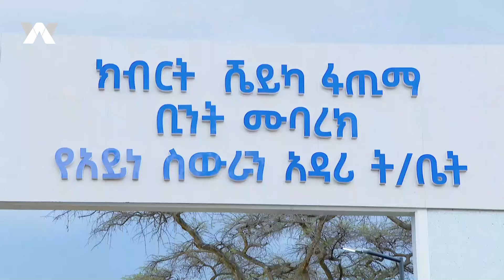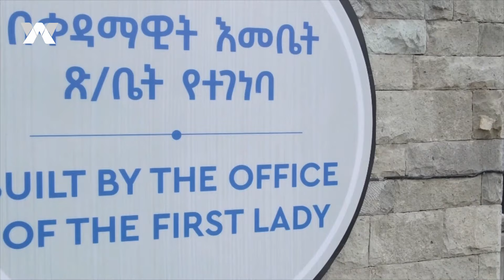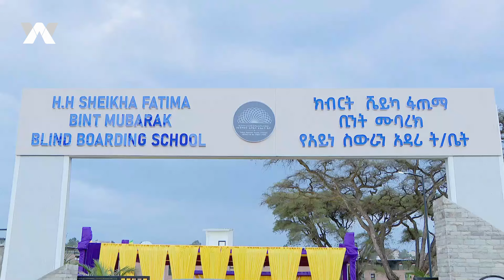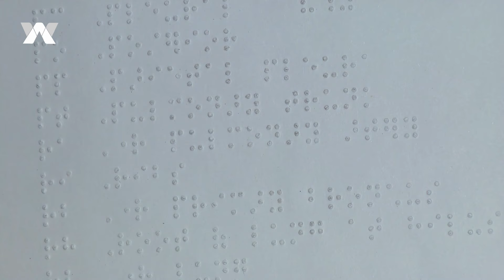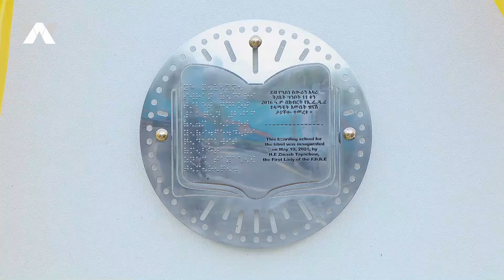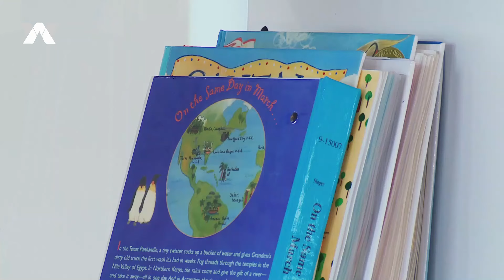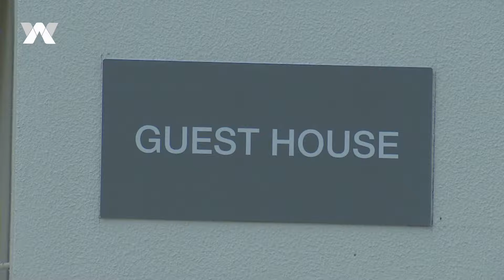ለኢትዮጵያ ብልጽግናን ስንመኝ ትጋትን እና ከልብ መስጠትን አንግበን ነው - ጠቅላይ ሚኒስትር ዐቢይ አሕመድ (ዶ/ር)